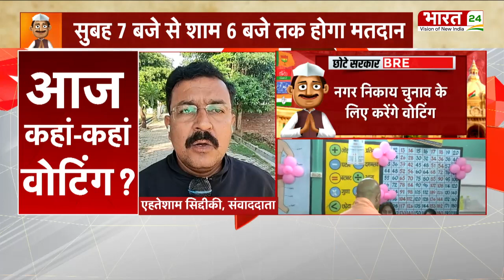UP में निकाय चुनाव के लिए मतदान आज, 'छोटे सरकार' के रण में कौन मारेगा बाजी ? Latest News